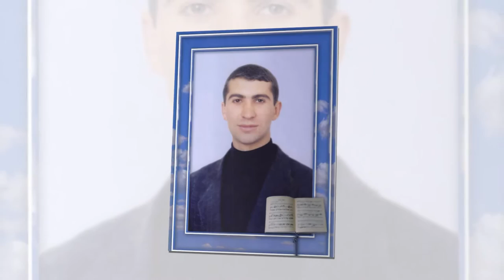ANTHEM OF ARTSAKH (ՀԻՄՆ ԱՐՑԱԽԻ) - SAR SARGSYAN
խոսք՝   Վարդան  Հակոբյանի
 երաժշտ.՝  Արմեն  Նասիբյանի